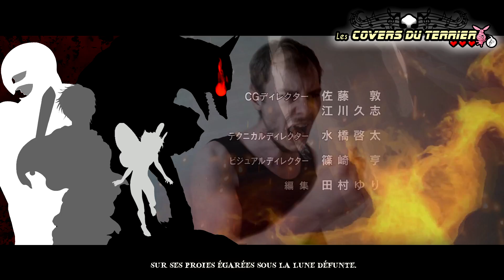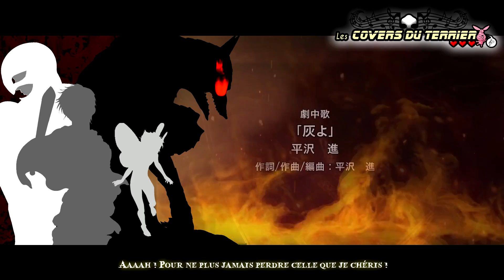Berserk 2016 : Inferno (feat VALENTINE) ✿ FRENCH COVER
MAJ 2021 : Reposez en paix grand Maître, et merci pour votre oeuvre.

Étant un grand fan de Berserk depuis bien longtemps, il m’a semblé évident de faire une adaptation du générique de la version anime de 2016. La version d’origine est l’oeuvre du groupe japonais 9mm Parabellum.

Les paroles étant pleines d’horreur et de détresse en japonais, j’ai tâché de rester au plus proche du sens originel et de m’orienter vers une sorte de cri de l’âme et du cœur. Voici le résultat de tout ça!

Je tiens également à remercier Valentine pour sa superbe cover instrumentale qui me sert de fond. Si vous avez l’occasion, allez découvrir sa chaîne (le lien sera donné en fin de vidéo).

Valentine, you rock! It was a pleasure to sing with your instrumental work, which one gives a real soul to my vocals. Thank you so much!

Et lâchez un petit pouce vert, ça nous aidera beaucoup !

Matos audio :

Microphone : Neewer 700
Pré-amp : Berhinger UMC22
Logiciel audio : Adobe Audition / Audacity
Logiciel vidéo : Vegas pro 15